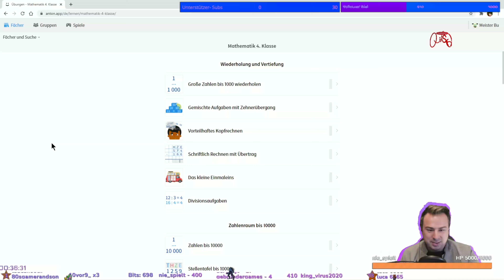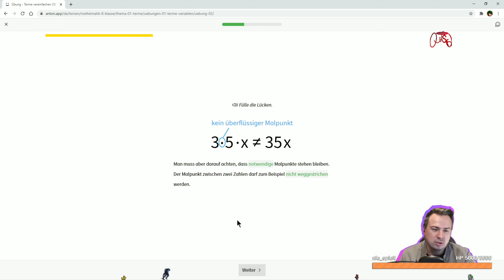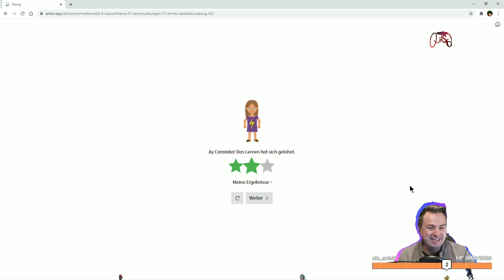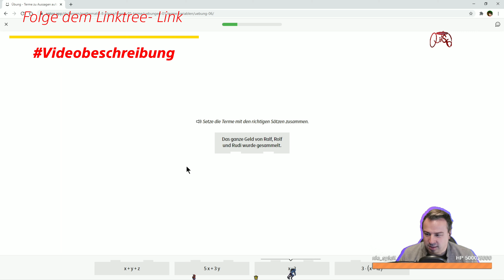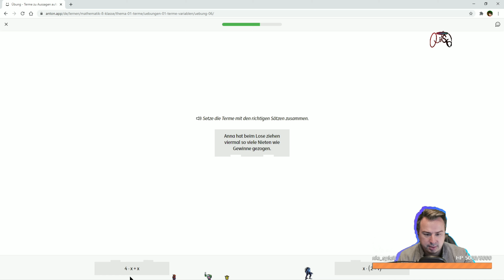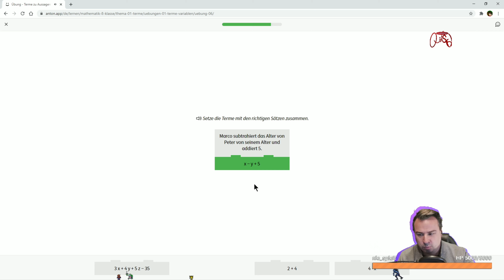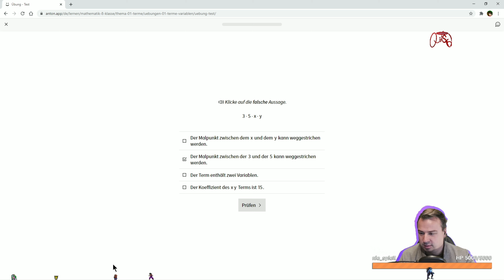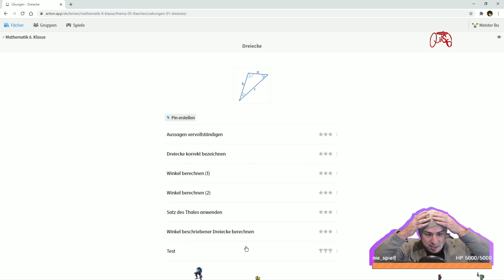Mathe 01: Klasse 8 - THERME und VARIABLEN 🔴